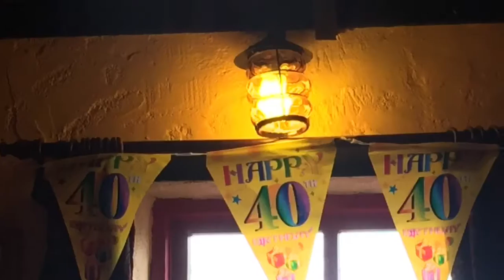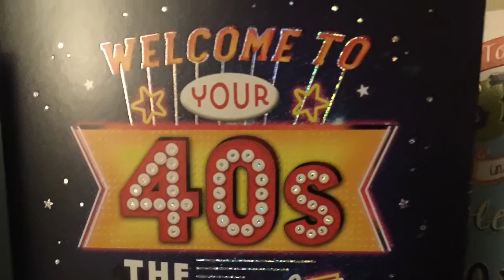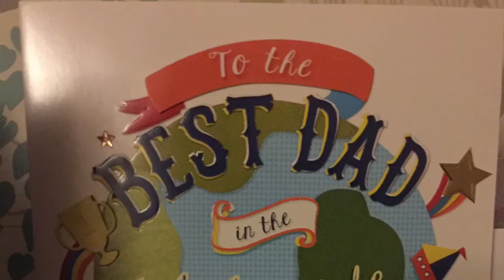Richards 40th Birthday Party Weekend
County Sligo, Aughris Head, Beach Bar, me turning 40